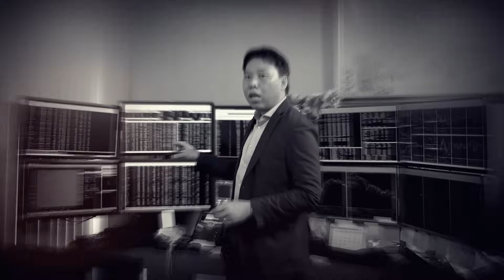อวสาน หุ้นไทยแล้วหรือยัง? | Right Now Brief Ep.632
RightNowBrief อวสาน หุ้นไทยแล้วหรือยัง? | Right Now Brief Ep.632

▶️ ลงพื้นที่ หุ้นเวียดนาม = ขาขึ้น อวสานหุ้นไทย? | Right Now Ep.1,082

📣ถามอีก กับอิก
เปิด Pre Order หนังสือเล่มแรกแล้ววันนี้

พิเศษ ช่วง PRE-ORDER ถึงวันที่ 19 มิถุนายน 2567
รับส่วนลดจาก 480 บาท เหลือ 420 บาท พร้อมรับสมุดโน๊ต THE TRADERS